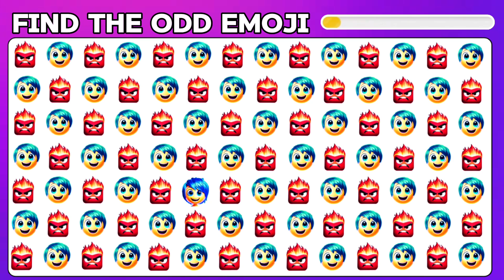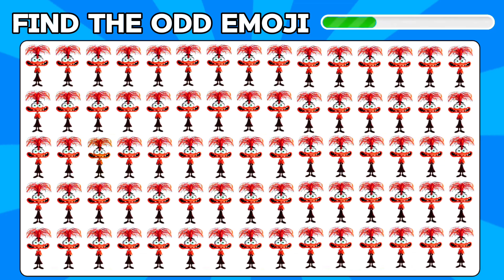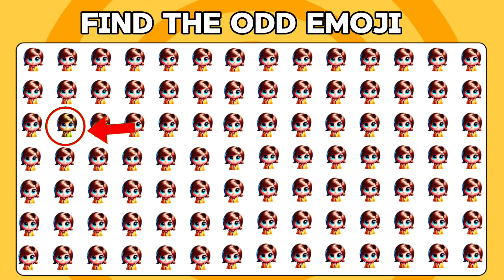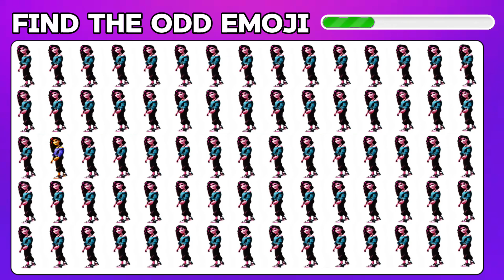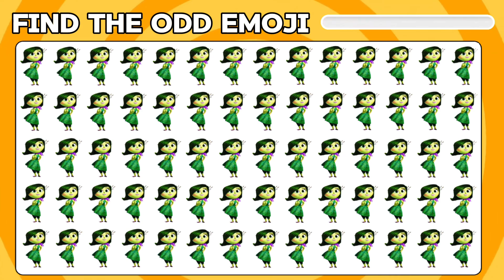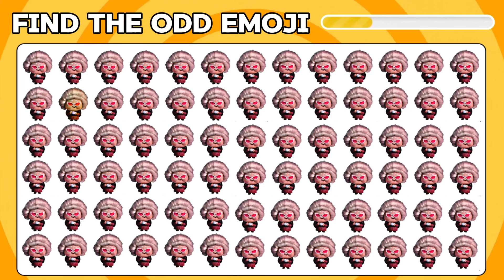Find The ODD ONE OUT | INSIDE OUT 2 Edition || INSIDE OUT 2 Emoji Quiz!!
Find The Odd emoji out odd one out puzzle find The Odd emoji puzzle quiz find The difference
FIND THE ODD ONE OUT INSIDE OUT 2 EDITION
INSIDE OUT 2 EMOJI QUIZ